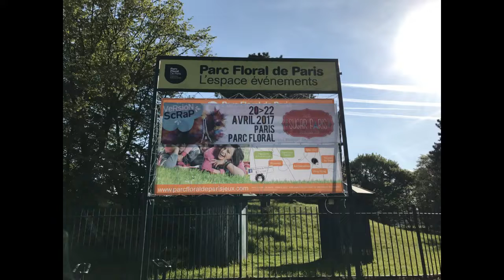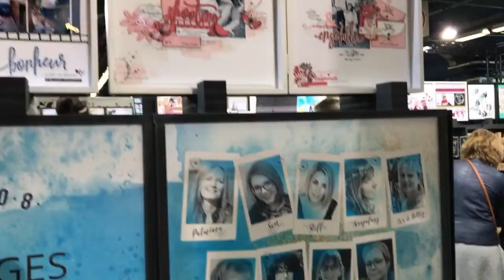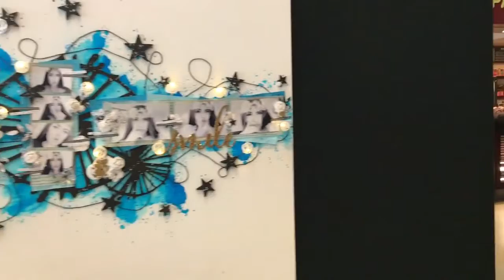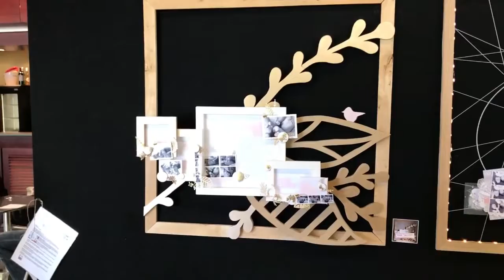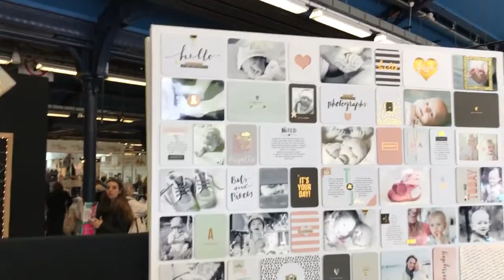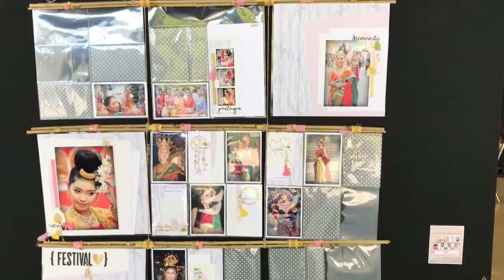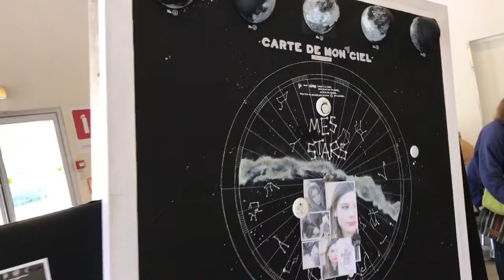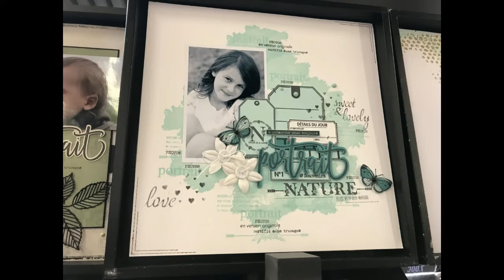Version scrap 2017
Coucou, voici la vidéo de mon aventure Version Scrap 2017.
Bon visionnage !!!